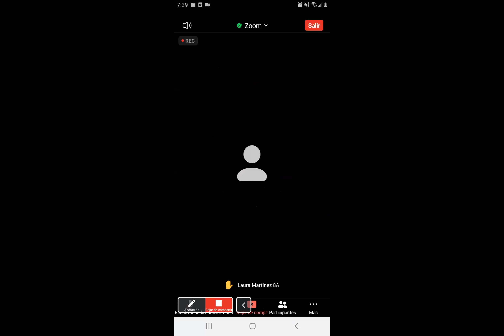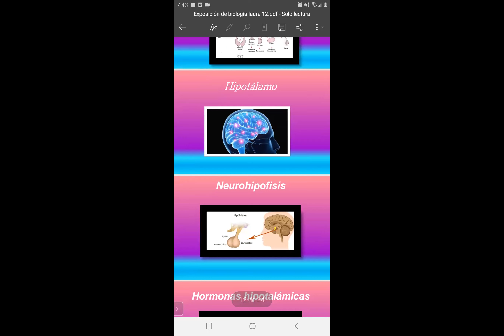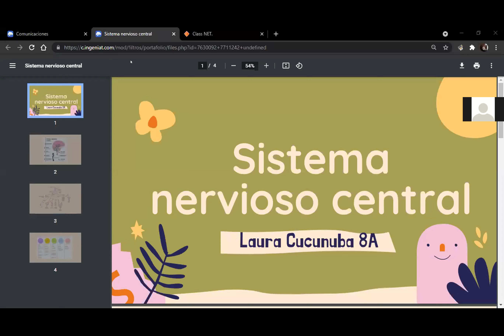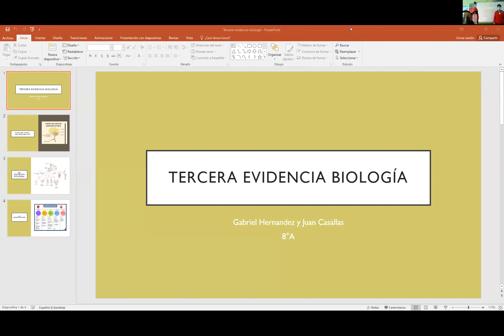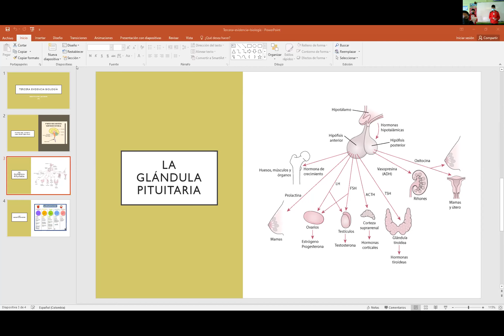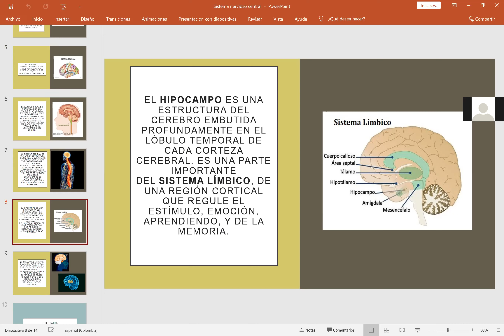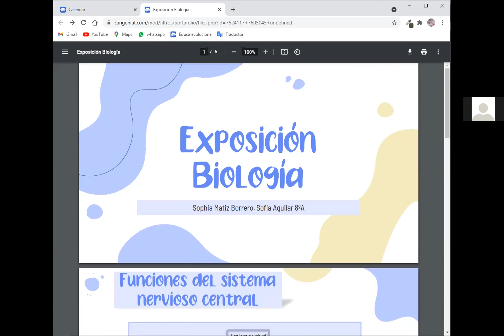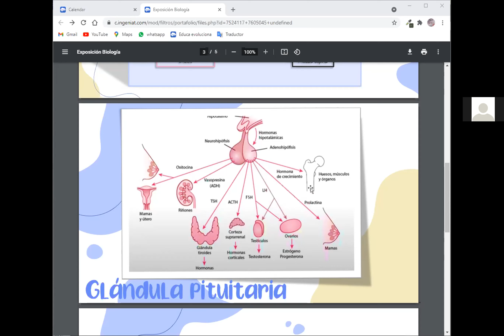Octavo A - 4 de junio de 2021 Parte 1